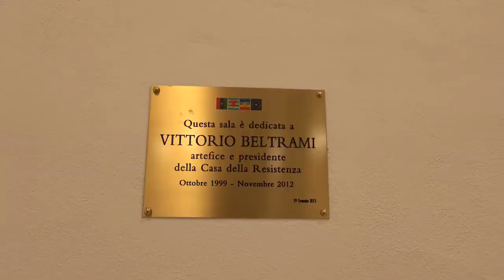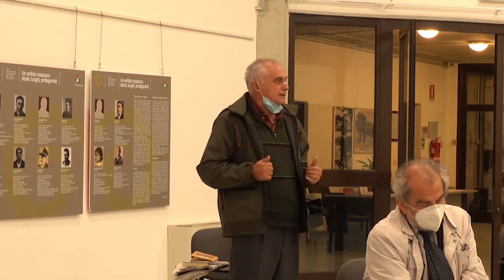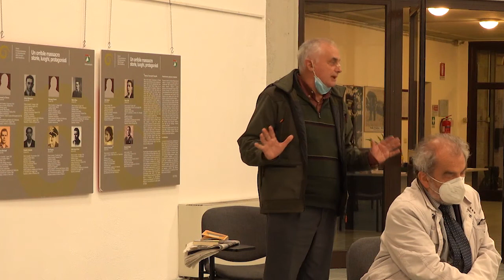PRESENTAZIONE PARCO LETTERARIO NINO CHIOVINI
Presentazione del Parco Letterario Nino Chiovini, Parco Nazionale della Val Grande, Associazione Casa della Resistenza di Verbania